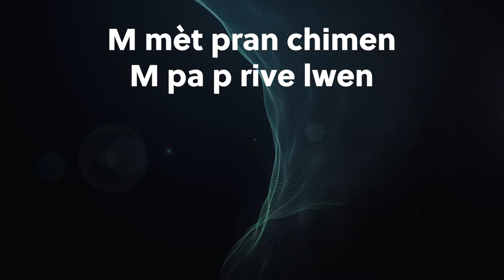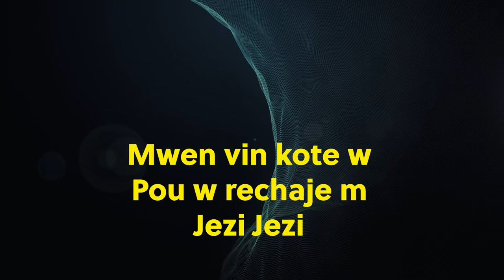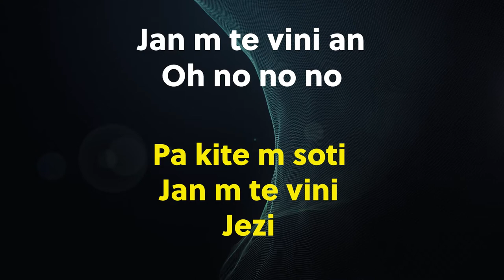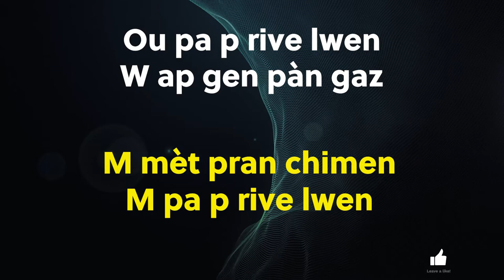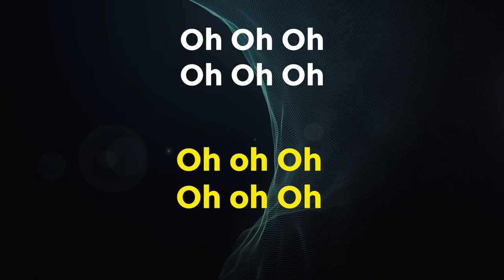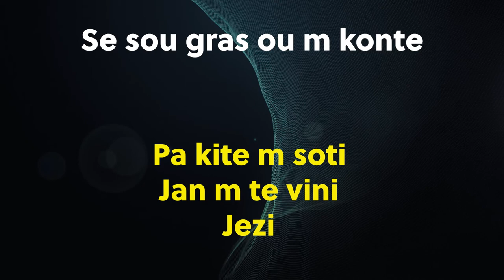Rechaje M (Lyrics Only)